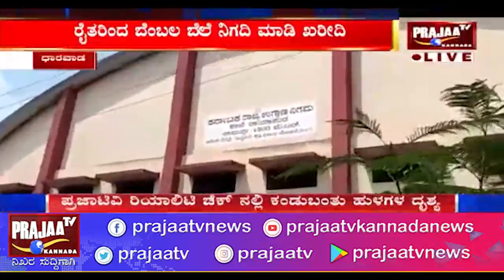ಪ್ರಜಾಟಿವಿ ರಿಯಾಲಿಟಿ ಚೆಕ್ ನಲ್ಲಿ ಕಂಡುಬಂತು ಹುಳಗಳ ದೃಶ್ಯ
ಧಾರವಾಡ
ಸರ್ಕಾರ ಖರೀದ ಮಾಡಿದ್ದ ಕಡಲೆಗೆ ಗೋದಾಮಿನಲ್ಲೇ ಹುಳು
ನ್ಯಾಫೆಡ್ ನಿಂದ ಸಾವಿರಾರು ಮೆಟ್ರಿಕ್ ಟನ್ ಖರೀದಿ ಮಾಡಿತ್ತು
ರೈತರಿಂದ ಬೆಂಬಲ ಬೆಲೆ ನಿಗದಿ ಮಾಡಿ ಖರೀದಿ ಮಾಡಿದ್ದ ಕಡಲೆ
ಗೋದಾಮಿನಲ್ಲಿ ಸ್ಟಾಕ್ ಮಾಡಲಾಗಿದ್ದ ಕಡಲೆಗೆ ಹುಳುಬಿದ್ದು ನಾಶ

ನೀವಿನ್ನು ಪ್ರಜಾಟಿವಿ ಕನ್ನಡ ವಾಹಿನಿಯ ವೆಬ್‍ಸೈಟ್‍ಗೆ ಸಬ್‍ಸ್ಕ್ರೈಬರ್ ಆಗಿಲ್ಲದಿದ್ದರೆ
ಈ ಕೂಡಲೇ ಸಬ್‍ಸ್ಕ್ರೈಬ್ ಮಾಡಿ.